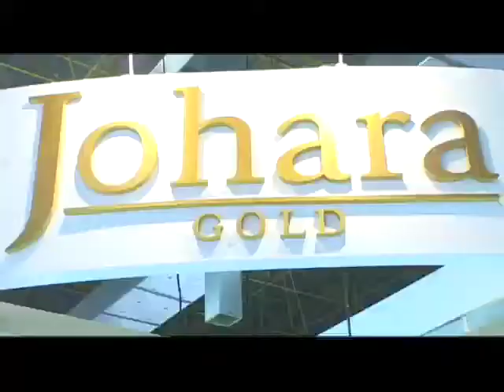Johara Festa Vitrine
Comercial johara no programa festa vitrine com joão Angeli.